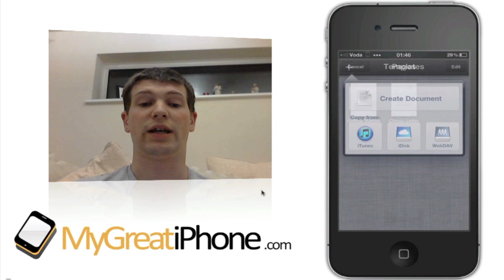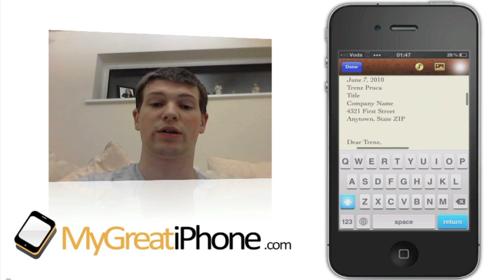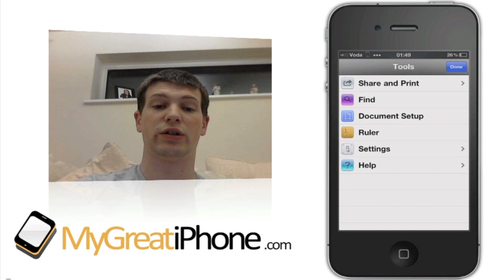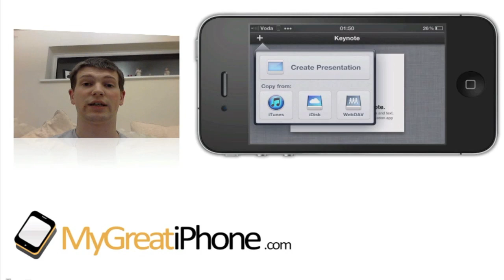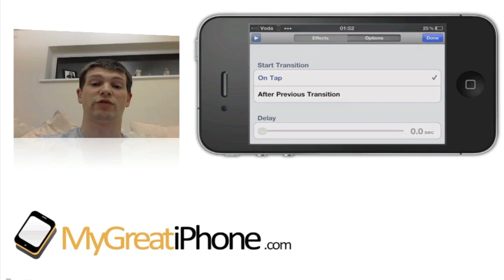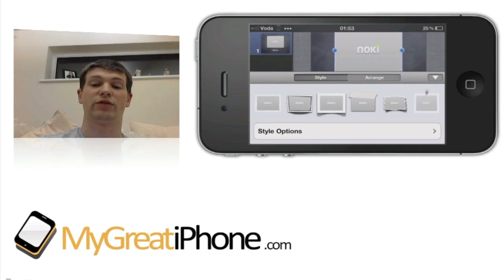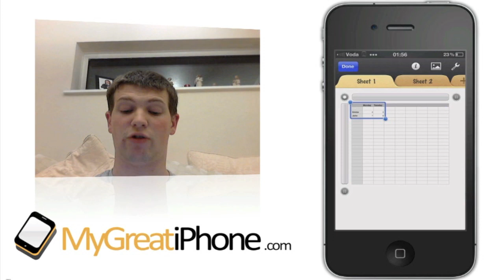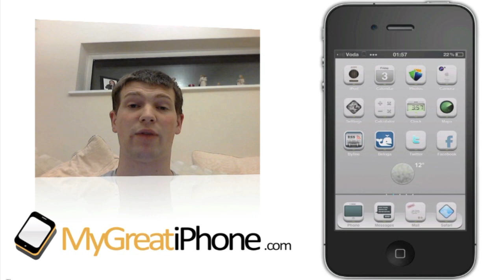iWork For The iPhone Review!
"Your Premier Source For iPhone's And iPod's"

We have a look at the iWorks package for the iPhone, Consisting of Pages, Number & Keynote.

Pages, Number & Keynote are £5.99 Each in the App Store